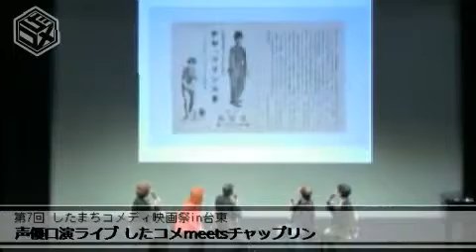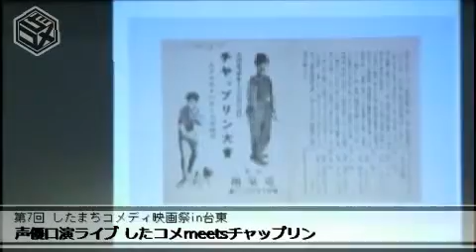【UST】声優口演ライブしたコメmeetsチャップリン2－2（2014.9.13）